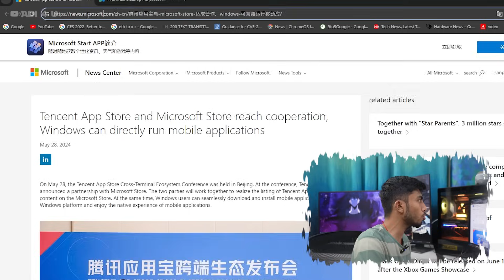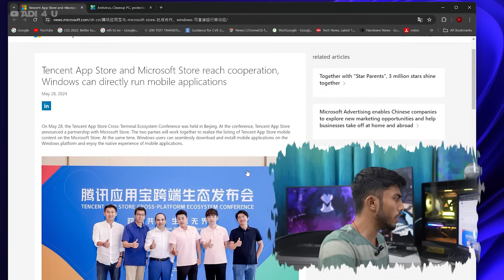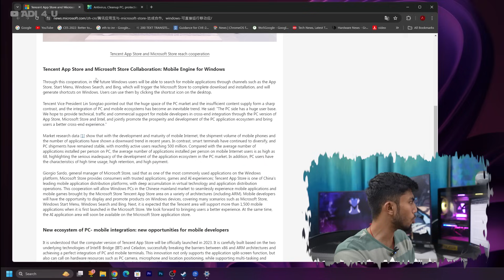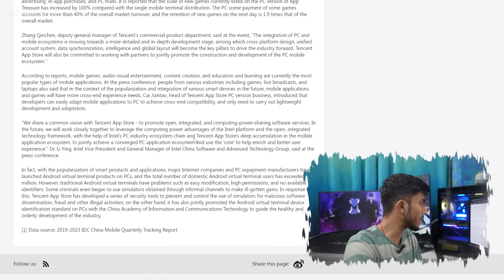Microsoft Biggest Move - Android App & Games Support Again 🤩 With Tencent Android system!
Microsoft Announced that They are going to collaborate with Tencent To Make it Easier to Run Android apps & Games over Windows 10 or Windows 11 Without Any Problem. So that means you not Need any Emulator or Something to Run Android apps on Windows!!

Microsoft Recently Closed Its WSA and Collab With Tencent and Bring 1500 Apps and Games Over Windows Games like PUBG and All are coming Check out Video For more.

🔺Android Device
iPhone 15
 Vivo X60(8GB Ram)

🔺Computer Specs
Main Unit
Storage
Hard Drive=
Motherboard
=b50M PG Sonic

🔺Video Gears
PC Mic=

Purchase Your Goods From Amazon Shop[All my products include]
[Ad Link]